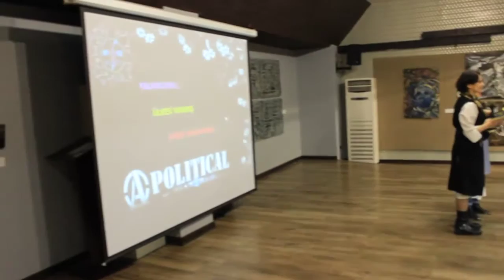We are on the side of peace '' ULUSLARARASI YALNIZCA BARIŞA TARAFIZ KONSEYİ ''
YALNIZCA BARIŞA TARAFIZ EŞZAMANLI SERGİ AÇILIŞ GALASI DAĞISTAN ETABI

Mahaçkale  / 16 Aralık 2016